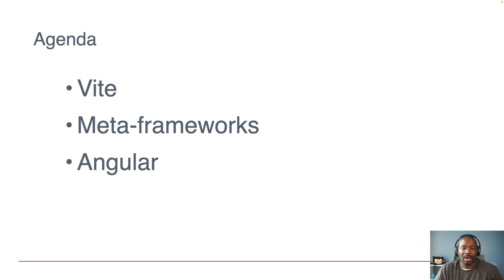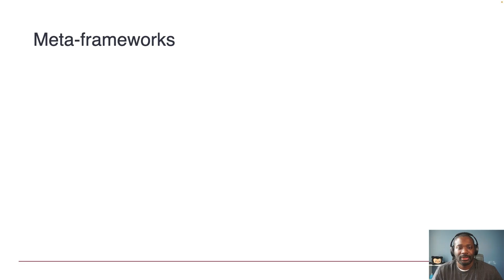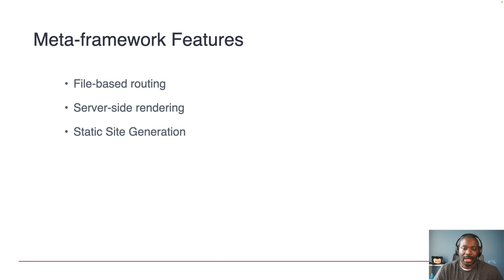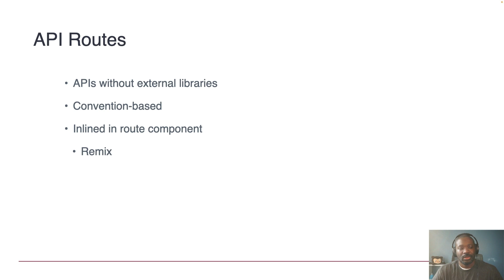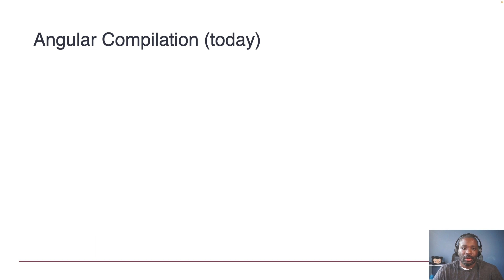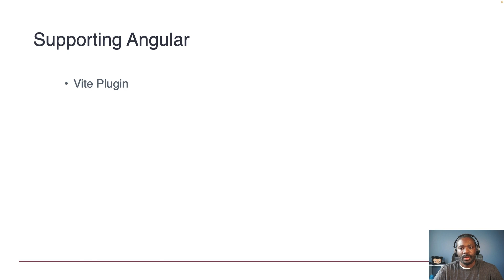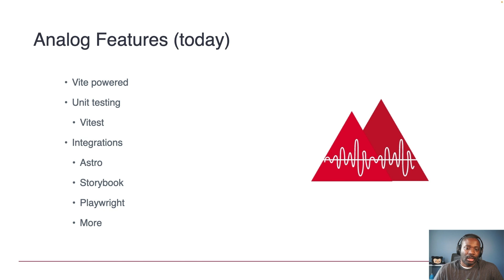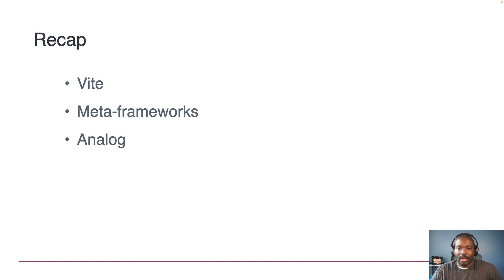Vite, Meta Frameworks, and Angular | Brandon Roberts | ViteConf 2022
Let's talk about Vite, Meta-frameworks, and Angular. Vite has taken the entire web ecosystem by storm, almost. Angular currently supports Webpack as its underlying build tool. We still want Angular to keep up with modern tools, which is where Analog comes in. Analog, a fullstack meta-framework for Angular that builds on top of Vite, takes advantage of its ecosystem to build Angular applications and websites faster. This talk is about how it started, and where it's going.